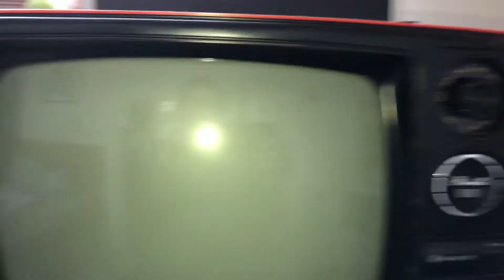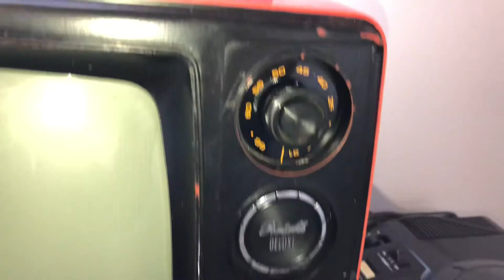1975 Sanyo Transistor TV Speaker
1970s Sanyo Black and White TV Speaker

Sanyo Electric Co Ltd is a Japanese electronics company and formerly a member of the Fortune Global 500 whose headquarters was located in Moriguchi, Osaka prefecture, Japan. Sanyo was founded by Toshio Iue.
On December 21, 2009, Panasonic completed a 400 billion yen acquisition of a 50.2% stake in Sanyo, making Sanyo a subsidiary of Panasonic. In April 2011, Sanyo became a wholly owned subsidiary of Panasonic, with its assets integrated into the latter's portfolio.